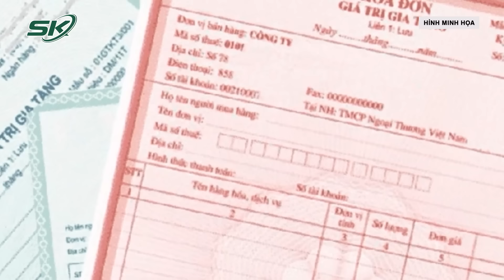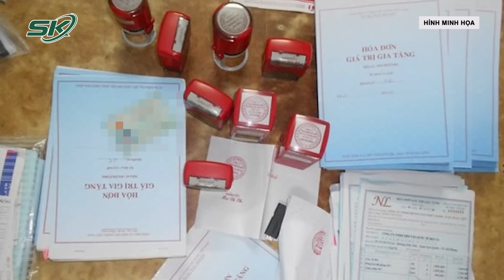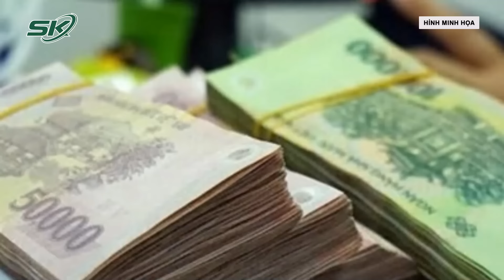Bất Ngờ Ông Ca Nhận Tội, Hé Lộ ‘Mánh Khóe’ Nhận 35 Tỷ Theo Cách ‘Giữ Hộ Tiền’ | SKĐS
SKĐS | Trong phiên sơ phẩm xét xử vụ án liên quan đến ông Đỗ Hữu Ca – Cựu GĐ CA TP Hải Phòng, các bị cáo Trương Xuân Đước và vợ là Nguyễn Thị Ngọc Anh đều nhận rồi như cáo trạng công bố. Liên quan đến số tiền 35 tỷ, ông Đỗ Hữu Ca cho rằng chỉ ‘ giữ hộ tiền’. Sau khi ông Ca trả lời HĐXX, VKS cảnh cáo ông phải thành khẩn để được hưởng sự khoan hồng của pháp luật.Ngày thứ 2 phiên xét xử, bị cáo Ca bất ngờ nhận tội cho rằng mình về hưu đã lâu và tư duy pháp luật lỗi thời.

Mời quý vị và các bạn xem thêm: Nghi Ngờ Vợ Ngoại Tình Người Đàn Ông Ra Tay Sát Hại Bạn Ngay Khu Phòng Trọ